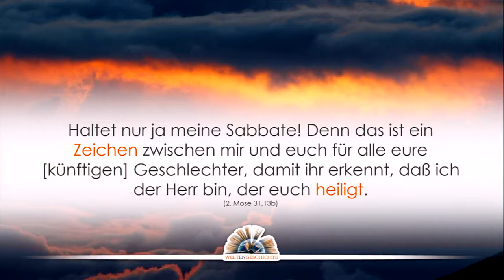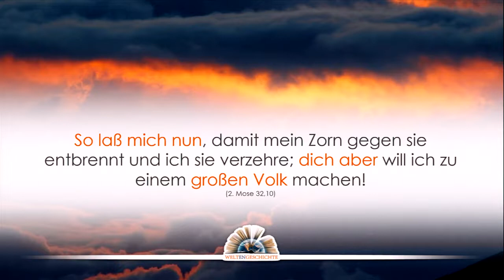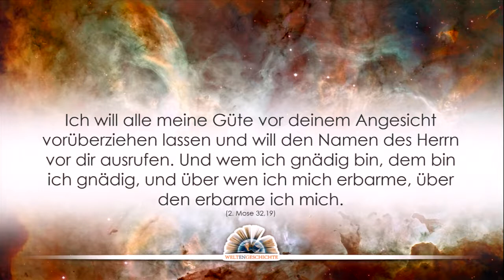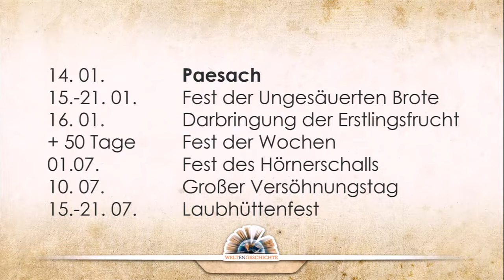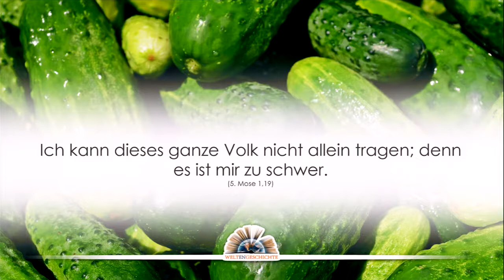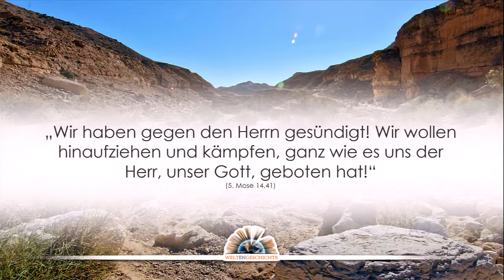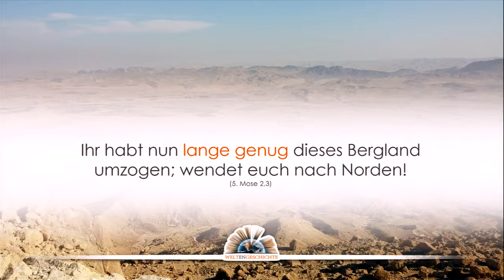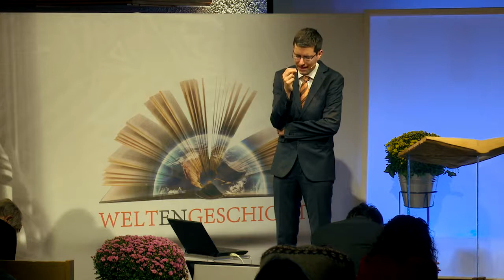Weltengeschichte - Episode 9: Kinder der Wüste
1. Die Strahlen der Ewigkeit
2. Der Biss der Schlange
3. Der Untergang der Alten Welt
4. Der Patriarch von Uru
5. An den Brunnen von Aram
6. Im Schatten der Pyramiden